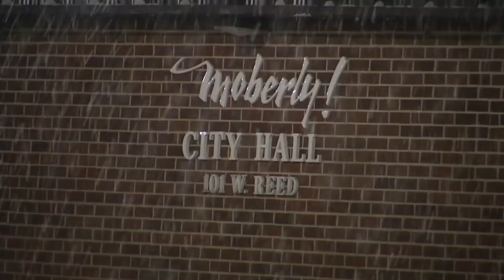Snow comes down in mid-Missouri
Snow continues to come down in mid-Missouri.

Check out KRCG 13's coverage here.